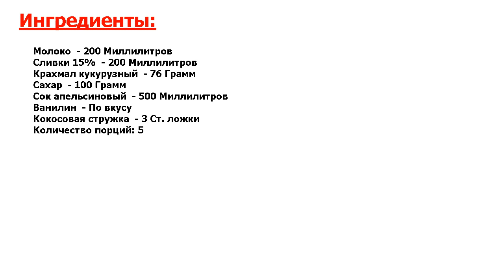★ЭТО НЕВЫРАЗИМО!★ ДЕСЕРТ ЯЙЦО СТРАУСА ★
★Быстро готовим деликатес● Этот десерт не только выглядит восхитительно, но и на вкус потрясающий● Очень нежный, с кислинкой сока, ароматом ванили, кокоса и сливочным послевкусием● Делается очень просто● Приступим!